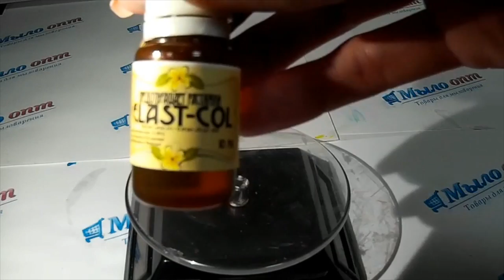DIY: Средство от растяжек// Растяжки после беременности// Уход за телом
Видео обзор Elast-col – предотвращает растяжки от магазина Мыло-опт